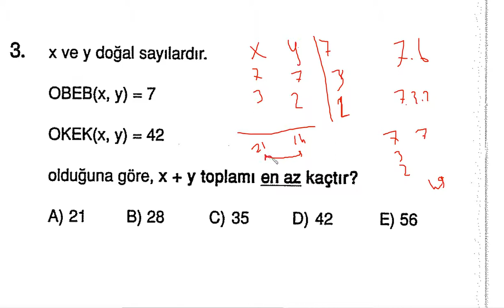SESLİ MATEMATİK KİTABI 1 OBEB OKEK SORU ÇÖZÜMLERİ VİDEO 33